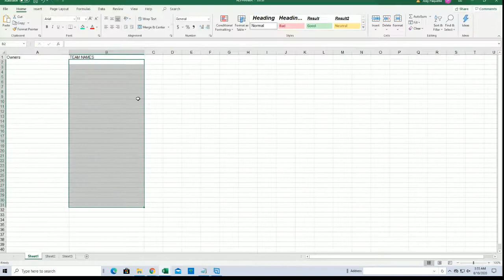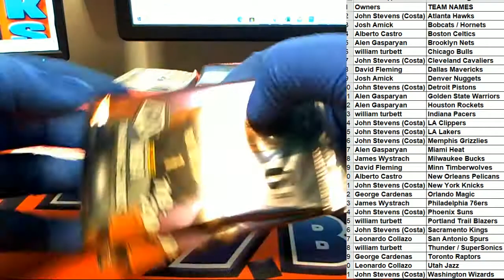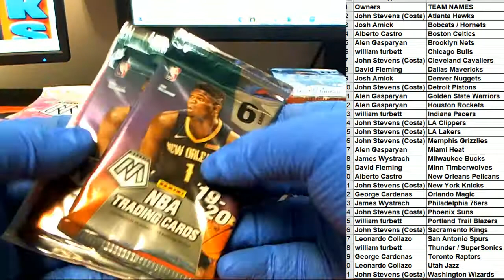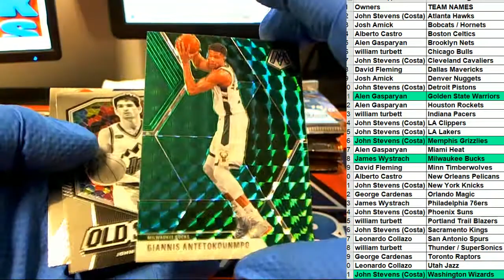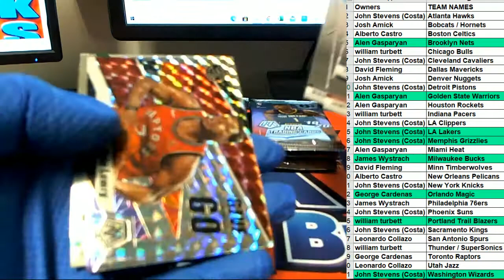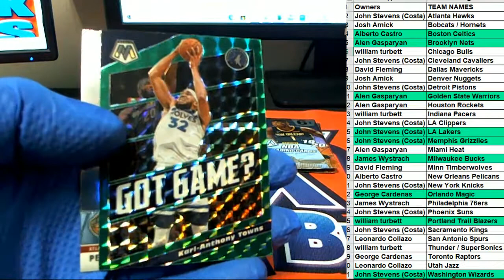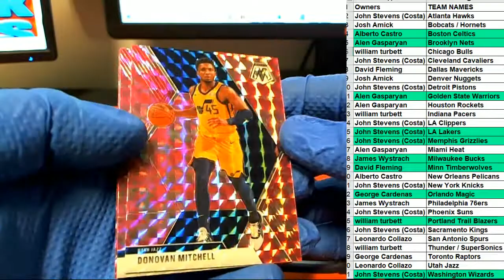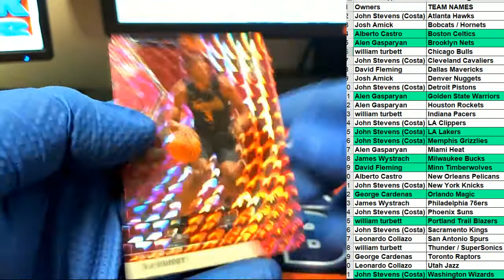201920 Panini Mosaic Basketball Multi Pack Box ID 1920MOSAICMULTI173